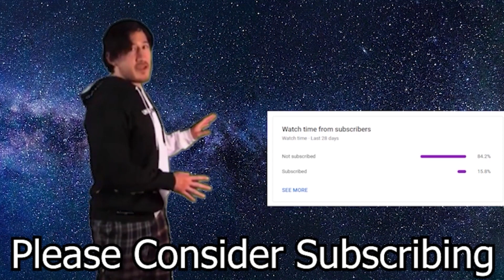KOSing as Korathos in Creatures of Sonaria